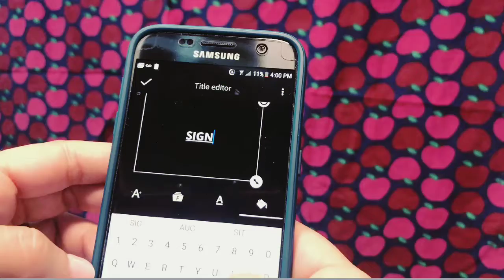Videomaking on your phone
This video looks at tips and tricks to create amazing videos using only your phone!